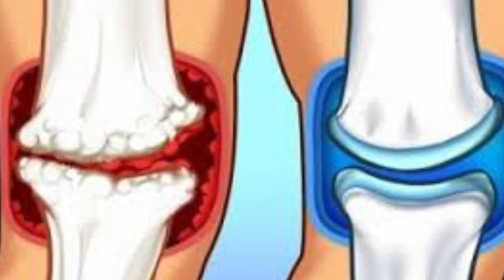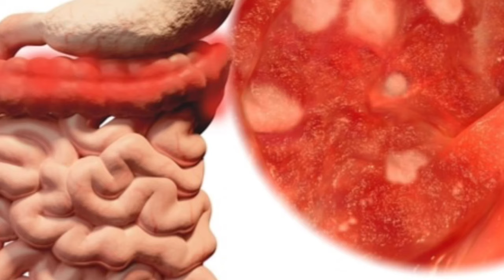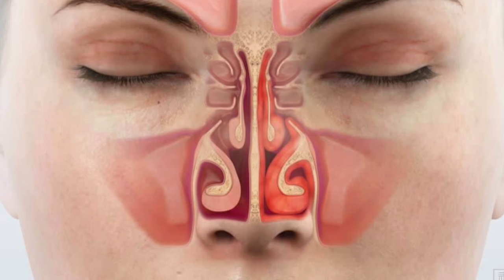تحذيرات مهمه وخطيره قبل ما تاخد اقراص الفولتارين ..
⌂ هتتعرف فى الفيديو دة على تحذيرات مهمه وخطيره قبل ما تاخد اقراص الفولتارين .. | دكتور طارق تركى - الواتس اب

 »»»»  تابعنا على جميع مواقعنا الاجتماعية